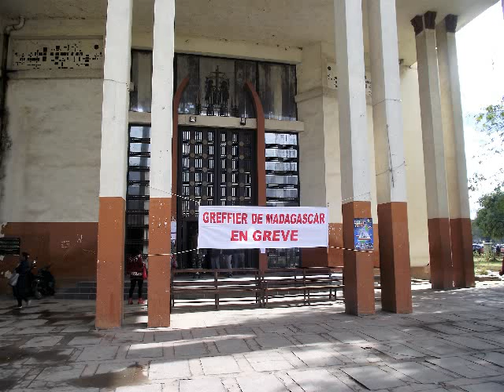INTERVIEW : GREVE DES GREFFIERS